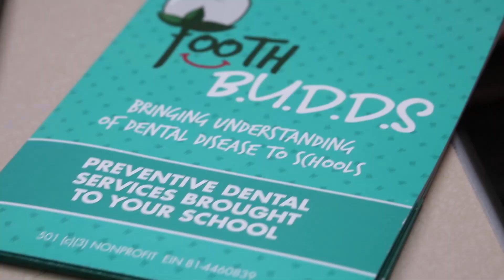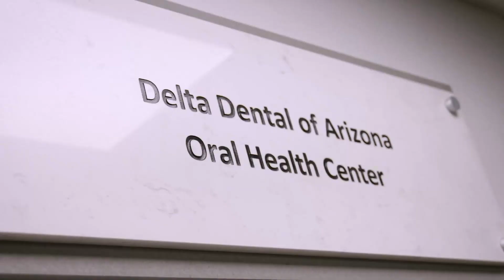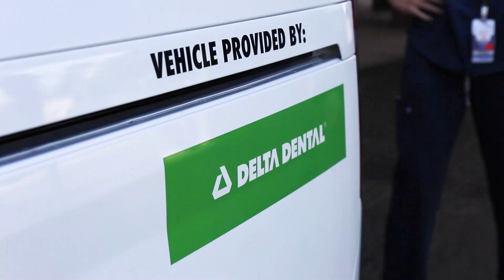Delta Dental Partners to Improve Access to Oral Health Care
The Delta Dental of Arizona Foundation is on a mission to improve lives by promoting optimal oral health for all Arizonans. With our partners, we're helping those in need across the state.